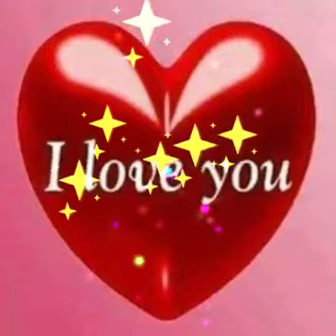Savage love - jayson durilo Ft. Bts